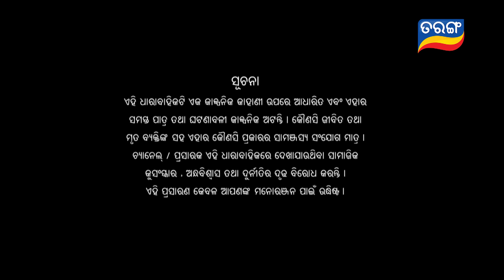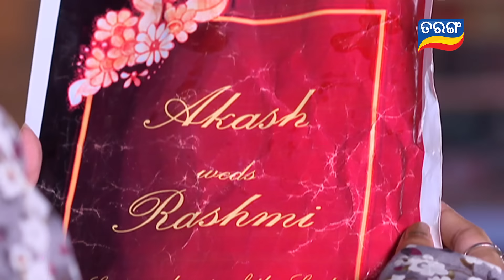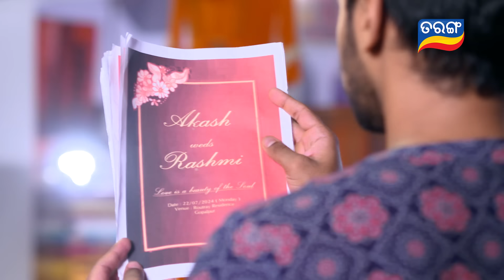BADABOHU | Full Ep 3 | 7th Aug 2024 | Odia Serial | Tarang TV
ଦେଖନ୍ତୁ "ବଡ଼ବୋହୂ " ସୋମବାର ରୁ ଶନିବାର ରାତି 9ଟା ରେ, କେବଳ ତରଙ୍ଗ TV ରେ..